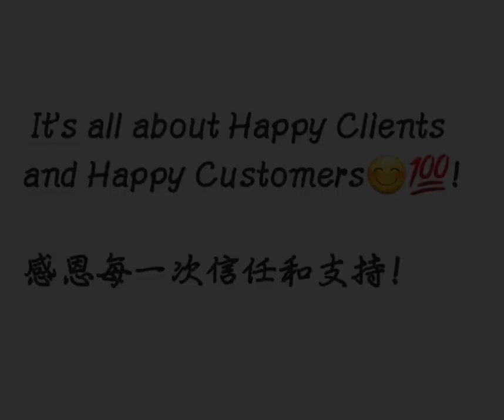Contact the Area Expert Isabella Kou 0412 206 082 of your Selling Plan in Real Estate Now!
Ratemyagent Suburb Winner Isabella Kou.